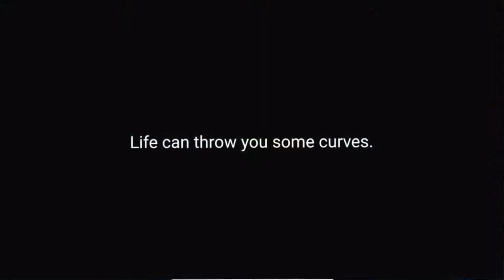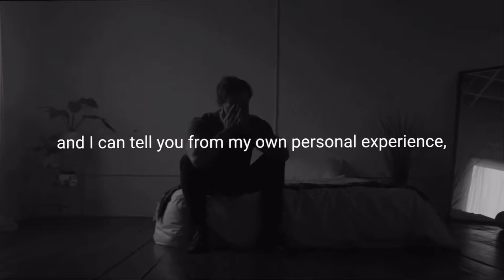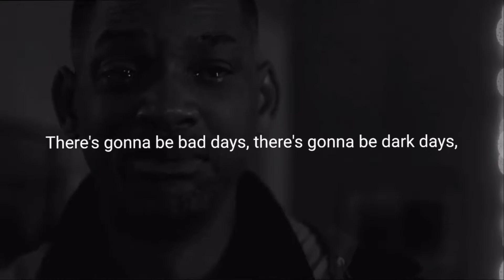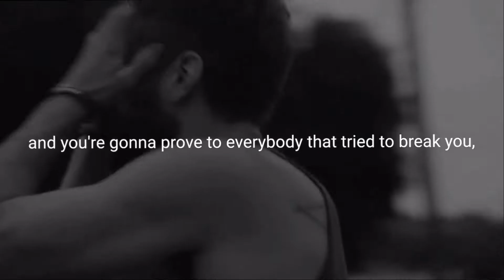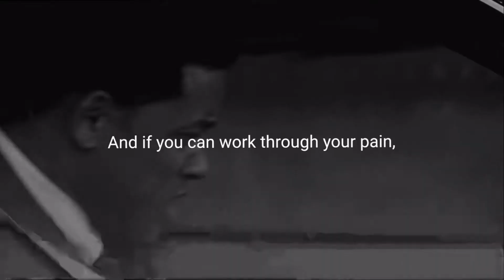Pastor Joel Gregory || Fueled & Aflame || Linked UP Church